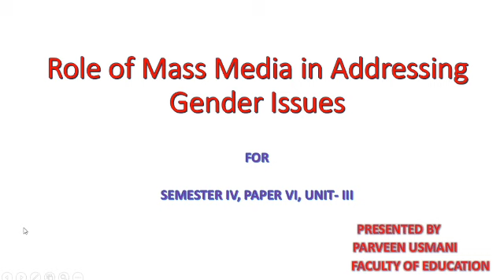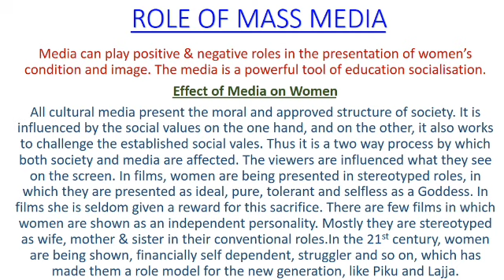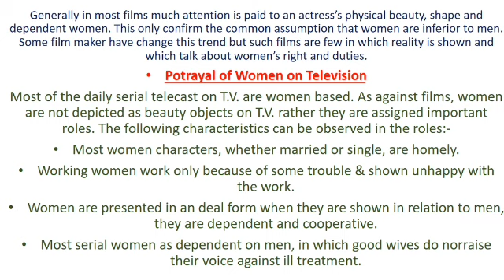role of mass media in addressing gender issue? Lecture by professor Parveen semester 4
in this video professor Usmani of Karim City College is presenting in how mass media plays an important role in addressing gender issues